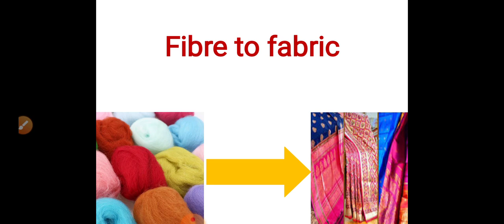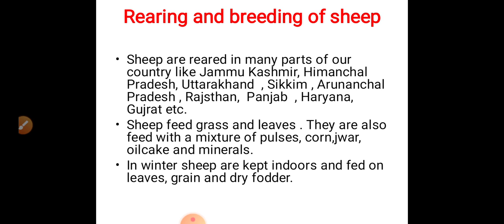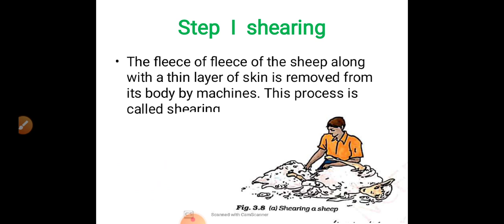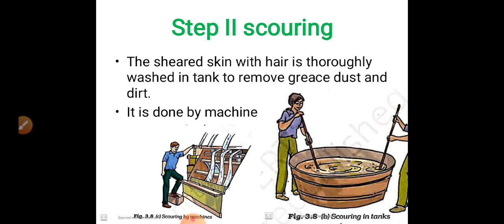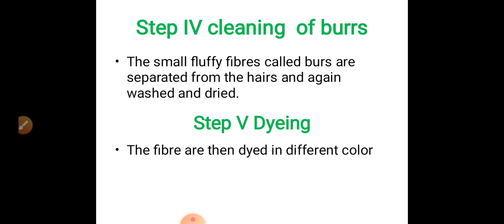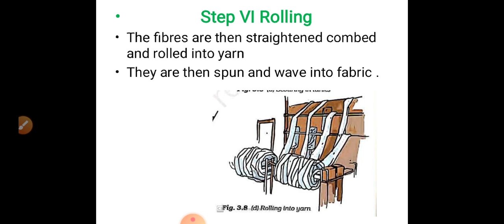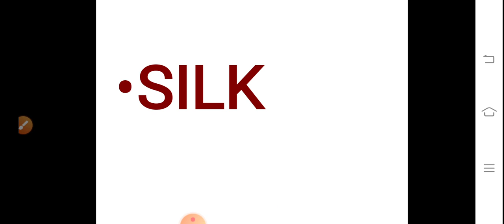Fibre to fabric class 7 animal fibre (fibre into wool). Part 2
fibre to fabric animal wool plant fibre how to
  wool from Sheep